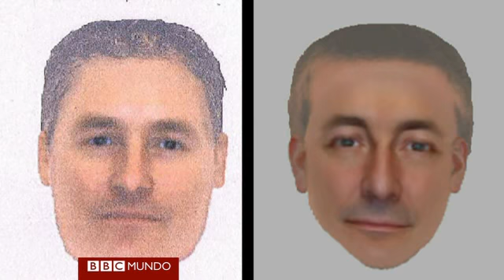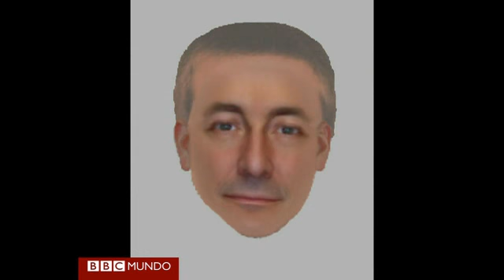Reconstruyen la noche en que desaparició Madeleine McCann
Las autoridades publicaron el retrato digital de un hombre a quien se busca en relación con la desaparición de la niña y el programa de la BBC Crimewatch realizó una reconstrucción de los hechos.